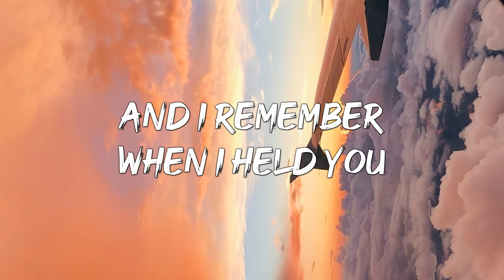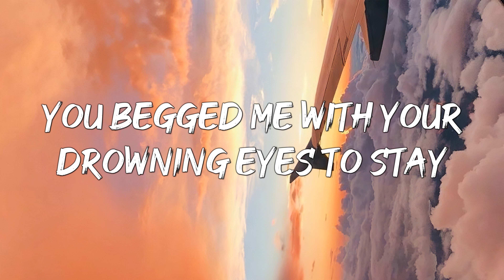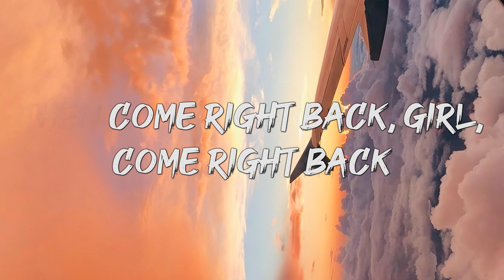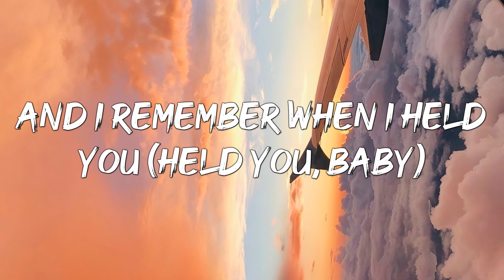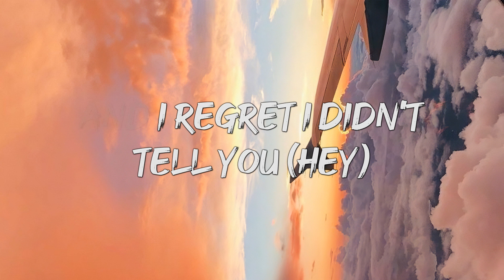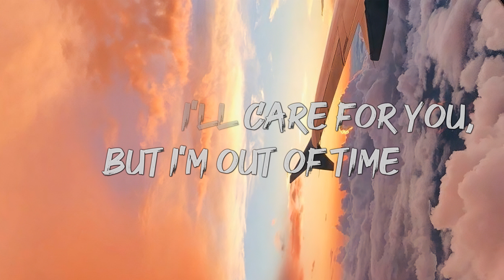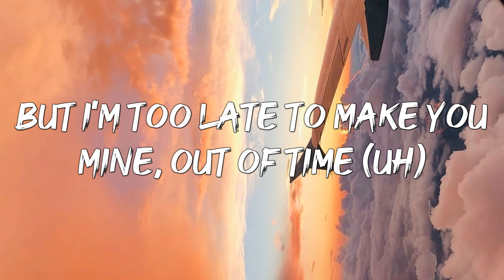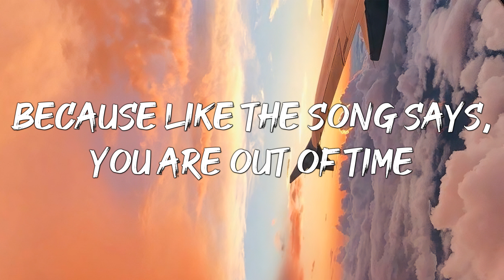THE WEEKND - OUT OF TIME ( LYRICS )